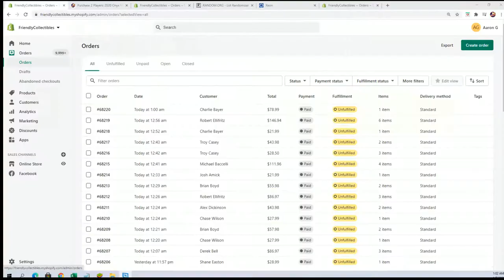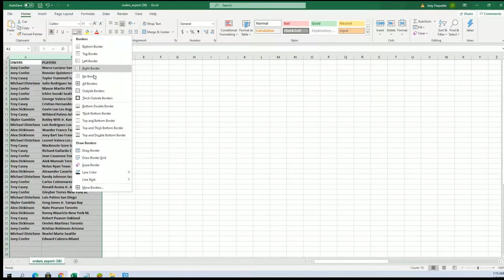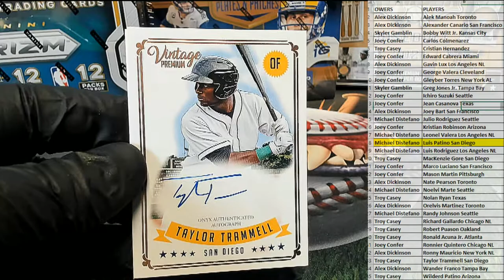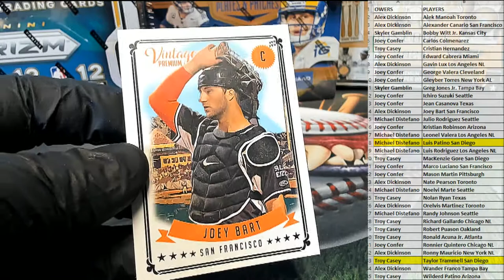2020 Onyx Vintage Premium Baseball Hobby ID 20VNTPREM114